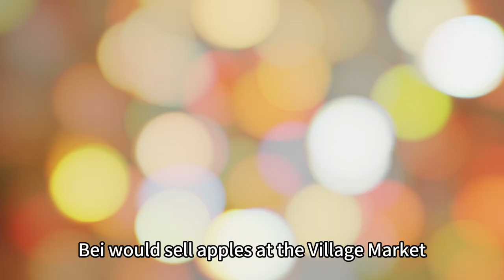【Bei Story Telling】EP20《The Apple-selling Girl 》🍎｜Bedtime Story｜Story time for Kids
Hello everyone! This is BeiNote's YouTube account ✨🥰
Here we will upload Bao Xiaobei's Xiaohongshu videos, as well as Bei's storytelling series videos.

The name BeiNote comes from Xiaohongshu 豹小貝 x 暖暖手帳!